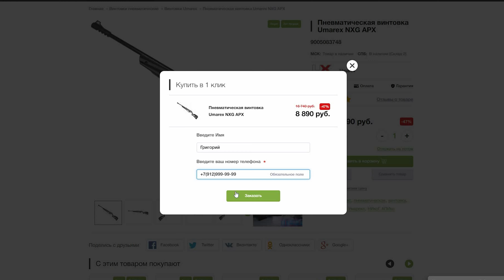Оптический прицел ПОСП 2-6х24 (СКС/Тигр)